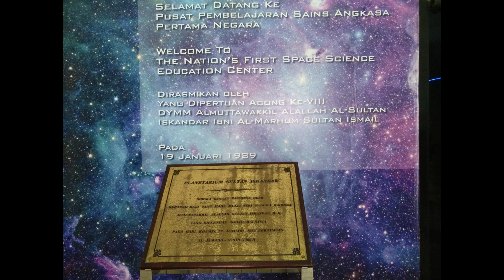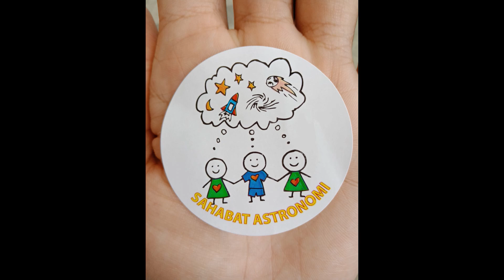Sultan Iskandar Planetarium & National History Musuem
Hi, friends! This is another video regarding the Planetarium Sultan Iskandar and National History Museum which is located at the capital city of Sarawak. Feel free to enjoy the video. If you like the video, kindly hits the "LIKE" and "SHARE" button.